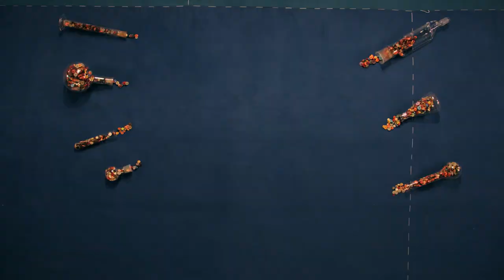RADIOCHIMICA: Cronache di una marionetta Offical Music Video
Milan Kopasz with the contribution of Radiochimica and Pezze&Bottoni
2011.